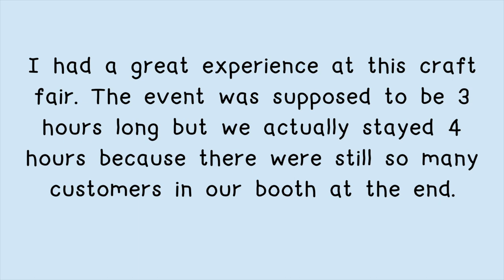You need to try Elementary pop-up event if you run a crochet plushies business| market vlog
Thank you so much for hanging out. I hope this video give you some insights and ideas for your next market.

My market display

If we are not friend, let’s change that! Come over to my instagram